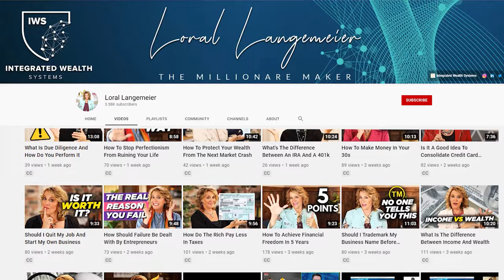What Is The Difference Between Private Banking And Wealth Management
Do you want to know what is the difference between private banking and wealth management? In this video, I'll teach you 3 things so you'll know whether you need both.

Loral Langemeier

00:00 Intro & Summary
00:34 What Is Private Banking And Wealth Management
01:42 What Happens When You Put A Deposit In The Bank
03:17 Why Private Banking Works
06:18 Who You Need To Know To Make It Happen
06:43 How To Go About Wealth Management
08:07 How To Be Your Own Bank

Let me show you how to customize & supercharge your Wealth Cycles with time-tested wealth strategies that work!